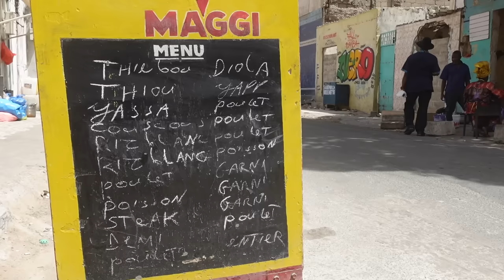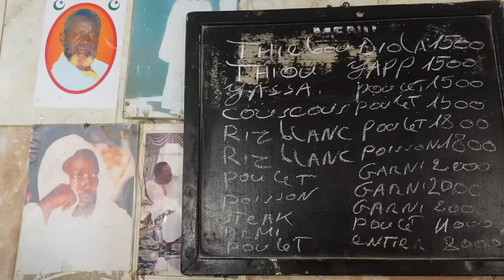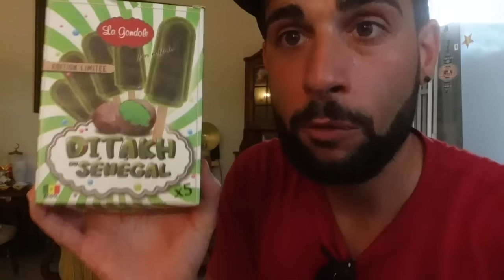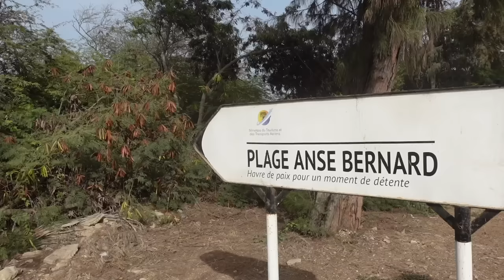DES ALGERIENS ET DES LIBANAIS DU SENEGAL M'INVITE À MANGER A DAKAR 🇸🇳 : INCROYABLE EXPERIENCE !!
Sénégal épisode 2 :
Aujourd'hui je décide d'explorer le quartier du plateau à Dakar et par pur hasard je vais tomber sur une famille Algérienne-Sénégalaise qui va m'inviter à manger, et le soir je serai convier à diner chez une famille Libanaise-Sénégalaise, bref de très belles expériences.

Le restau où j'ai mangé dans cette vidéo : Touba Restaurant

Le numéro de monsieur Ibrahima pour la petite chambre à Dakar (quartier du plateau) :

Mes bons plans voyages :

✔️ Poulpéo : bénéficie automatiquement de 5€ sur ta cagnotte en rentrant mon code de parrainage : 3tNmab (n'oublie pas d'activer tes cashback pour réserver tes billets d'avions ou de bus, cela peut te faire gagner des sous)

✔️ Boursorama : gagne 80€ en ouvrant un compte grâce à mon code : BECO1361 ou en cliquant directement

✔️ N26 : profite de 30€ offerts grâce mon code de parrainage : benjamic1624 ou en cliquant directement